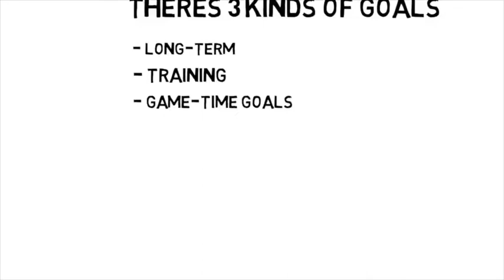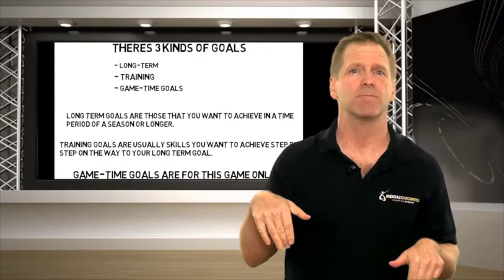The Key To Goal Setting In Sports and Performance - Youth & Adult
Too many athletes do goal setting wrong! Here's the #1 secret to make goal setting work for you. Coaching athletes to set goals has been proven to improve performance if done correctly.

Sports psychology studies have shown, for decades now, that when you set goals and write them down, you are much more likely to achieve them.

Did you had that feeling of remorse or regret whenever you try to achieve something but ending up not doing it?

Or have you been wondering there is a part of your mind that can be activated that enables you to setting goals and achieving them.

Discover in this video what it takes to do that!

Setting goals is the most important part of success planning at any aspect in your life - especially in sports. It can be as simple as 1..2..3 as long as you set your mind on it!

Focus, determination, and resilience can bring you to greater heights! Especially in your chosen sports!

If you are interested to know and learn from this program, visit this link to know more

I have more videos to teach you about mental toughness!!